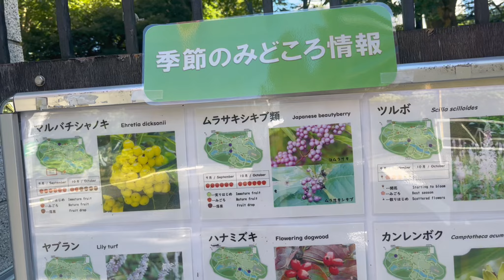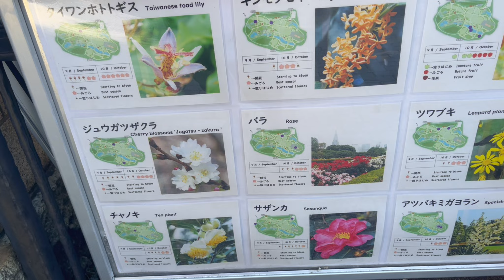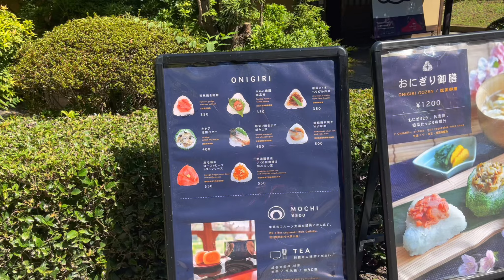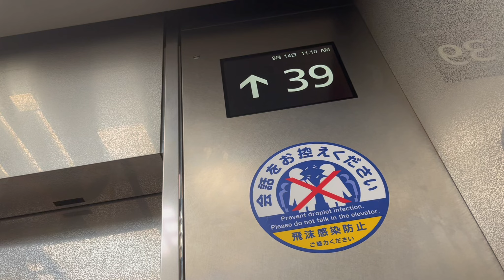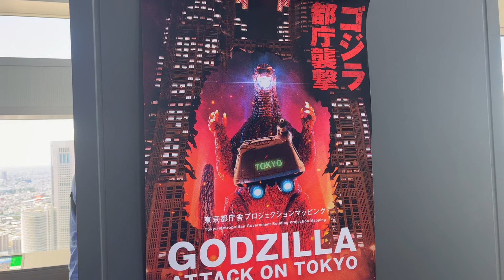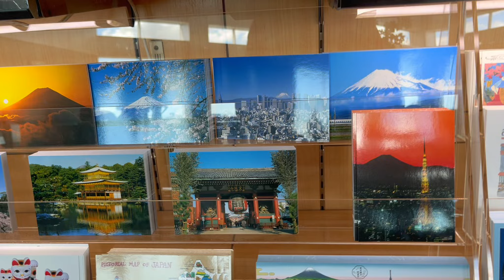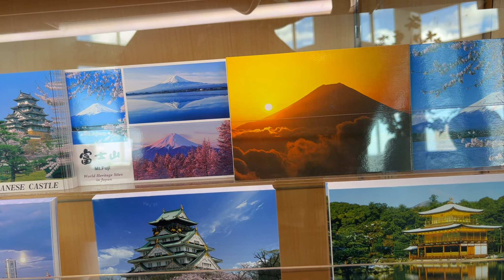Shinjuku Gyoen: Tokyo's HIDDEN Gem | Japan Walking Tour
🌸 Join us on a peaceful journey through Shinjuku Gyoen, one of Tokyo's most beautiful parks! 🌳 In this walking tour, we'll explore the stunning landscapes, vibrant seasonal flowers, and serene ponds that make this oasis a must-visit.

Shinjuku Gyoen offers a unique blend of tranquility and natural beauty in the heart of the bustling city. Whether you're a nature lover, a photography enthusiast, or just curious about Tokyo's hidden gems, this vlog will provide you with an immersive experience of this enchanting park.

You can also check our other videos in Japan!🎌🌸🍡👘